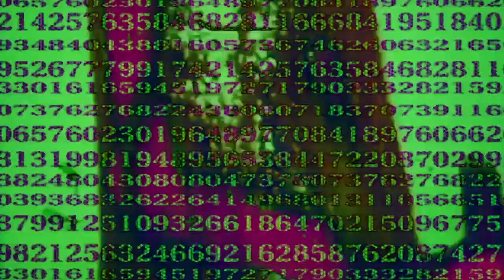Jensen Interceptor - HV Ammo